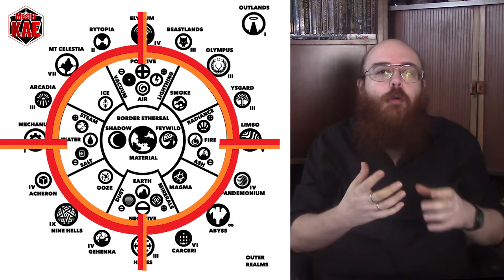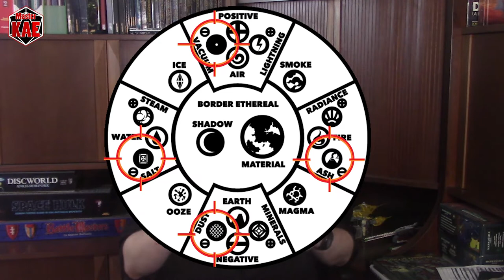D20System - 48 La grande Ruota - I Piani interni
E per la prima volta parliamo di una ambientazione ufficiale.

contatti